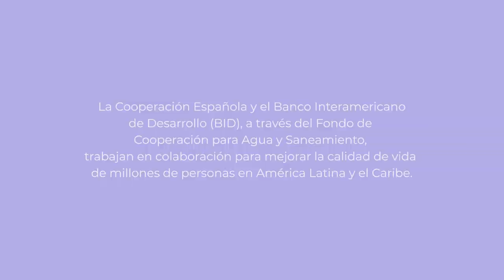Empoderando a las mujeres rurales con servicios dignos de agua y saneamiento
Empoderando a las mujeres rurales para transformar sus comunidades con servicios dignos de agua y saneamiento.

Las mujeres rurales suelen encargarse de buscar agua y saneamiento, lo que impacta su tiempo y desarrollo. Desde 2009, el BID y la AECID, a través del programa FECASALC, han implementado proyectos en más de 15 países que han beneficiado a 4,4 millones de personas con acceso a agua potable y saneamiento en América Latina y el Caribe.